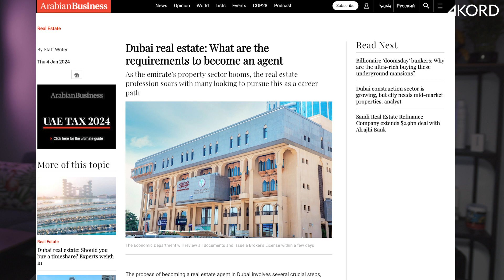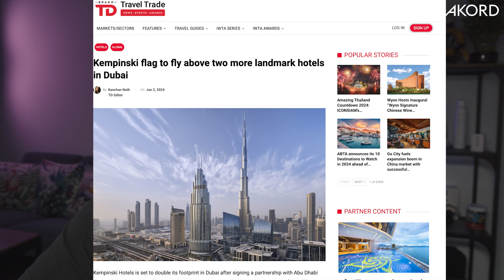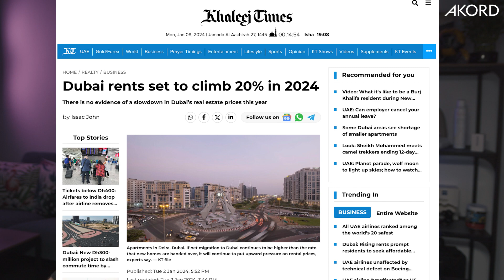NEWSDUMP 8.01.2024 | Dubai Real Estate News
NEWSDUMP 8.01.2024  - Your weekly dose of Dubai Real Estate News.

CEO of Akord Properties, Artem Volov, brings your weekly Newsdump – your indispensable round-up of the week's Dubai Real Estate Market news, finance, and investment from Dubai and around the globe. Whether you're an investor, resident, or just curious about the market, this news recap provides a snapshot of what's happening in one of the world's most dynamic real estate hubs.

Watch Newsdump 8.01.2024 for a comprehensive overview of the current real estate landscape in Dubai. From market trends to exclusive insights, we've got you covered.

This week's stories:

00:00 Coming Up

00:15 Welcome to NEWSDUMP

00:41 This week at Akord Properties

4:22 Cristiano Ronaldo Enters ‘Billionaires Island’ in Dubai and Buys Lavish Mansion

8:40 Dubai real estate: What are the requirements to become an agent

15:20 Dubai: These plastic bags and disposable products are banned from January 1, 2024

17:11 Dubai records $1.5bln in weekly real estate transactions

19:04 Kempinski flag to fly above two more landmark hotels in Dubai

25:19 Dubai rents set to climb 20% in 2024

29:13 Dubai kids tempted by ‘glamour’ of social media influencers, parents encourage it as ‘legitimate career’ choice

Links:

Cristiano Ronaldo Enters ‘Billionaires Island’ in Dubai and Buys Lavish Mansion

Dubai real estate: What are the requirements to become an agent

Dubai: These plastic bags and disposable products are banned from January 1, 2024

Dubai records $1.5bln in weekly real estate transactions

Kempinski flag to fly above two more landmark hotels in Dubai

Dubai rents set to climb 20% in 2024

Dubai kids tempted by ‘glamour’ of social media influencers, parents encourage it as ‘legitimate career’ choice